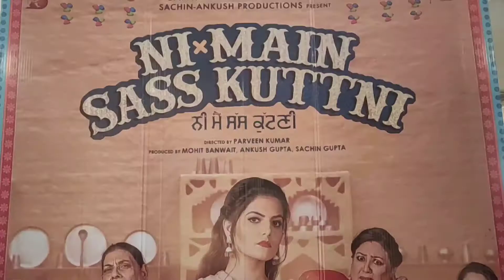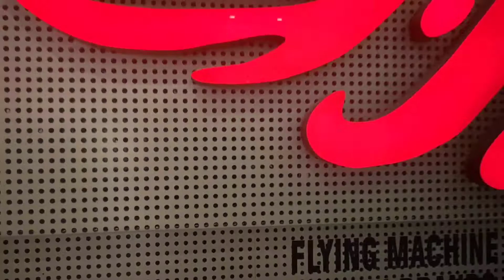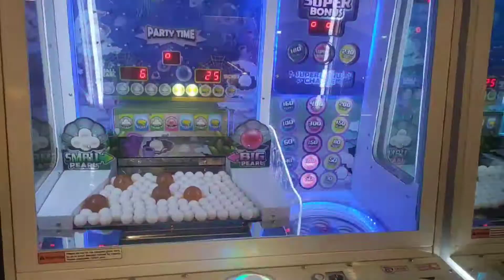Watching movie.. full enjoy 😊.. Mall of Amritsar👍👍